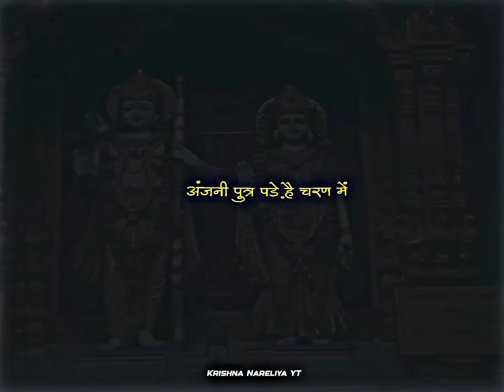Ram navami status ♥️👑 ram navami status 2024 ✨Jai shree ram status ||ramnavami✨ whatsapp status 2024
ram navami status || ram navami status 2023 || Jai shree ram status ||ramnavami whatsapp status 2023

ram navami status coming soon ram navami status 4k